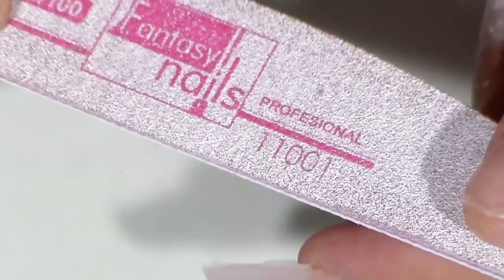uñas acrilicas naturales con un poco de brillo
hola mis divas espero que con cada video que les comparta , a qui en este su humilde canal , vayamos aprendiendo un poco cada dia , y que mis humildes conosimientos les sirvan para ser mejores en este mundo de las uñas , saludos cordiales de su amigo Divo Nails.